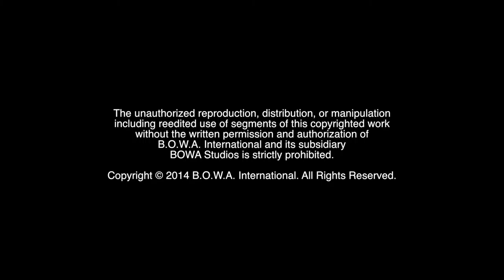NEURS PLANNING FOR 2015 (Welcome to the Family Promo)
The Internet's #1 Reality Show airing Wednesdays at 6pm EST only

BOWA Studios
12080 Southwest 127 Avenue
Suite 305